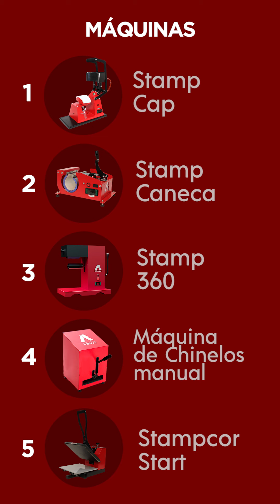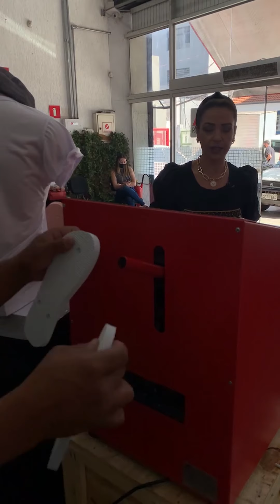Como faturar muito vendendo CHINELOS! | Serie: 5 Passos para montar sua fábrica de estamparia RIMAQ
Que tal ter a sua própria Fábrica de Chinelos com um investimento que cabe no bolso?

Neste vídeo você conhecerá mais uma das máquinas que compõem a Fábrica de Estampar Rimaq: a Máquina de Chinelos Manual.

Com ela, você poderá fazer 240 pares de chinelo por dia de forma simples e sem esforço físico.

Nossa máquina corta chinelos de dois tipos de EVA, o tradicional e também o com revestimento de tecido, usado para personalização. Além disso, ela possui sistema de fresa e de colocação de tiras acoplados. Até 3 pessoas podem trabalhar nela ao mesmo tempo!

Neste vídeo você verá a fundo essas e outras características da Máquina de Fazer Chinelos Rimaq e também possibilidades de negócios com seu produto, preço de custo e de venda e o quanto você poderá faturar por mês neste mercado.

Também mostraremos como estampar chinelos com a Máquina de Estampar Stampcor, o que te possibilitará entrar para o lucrativo mercado de chinelos personalizados.

00:20 - Máquina de Chinelo Manual
01:06 - Possibilidades de negócios
01:40 - Produzindo um chinelo (corte, rebaixamento dos furos e tiras)
05:22 - Tipos de estampa
06:35 - Preços de custo e venda
07:15 - Lucratividade

Preparado para ganhar dinheiro com a Máquina de Fazer Chinelo Rimaq? Acesse ligue para ou deixe um comentário neste vídeo que um dos nossos consultores entrará em contato com você.

Imagens meramente ilustrativas e que podem sofrer alterações.